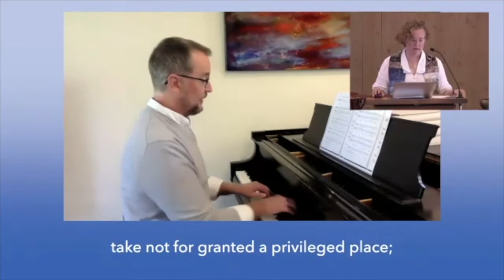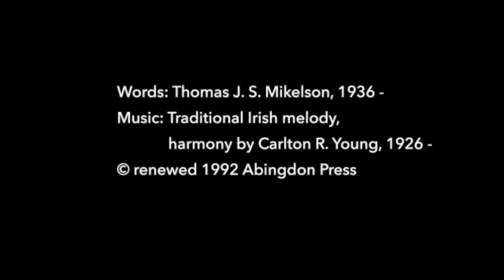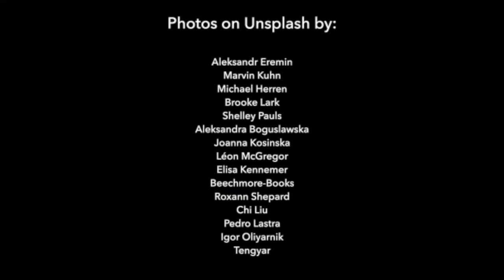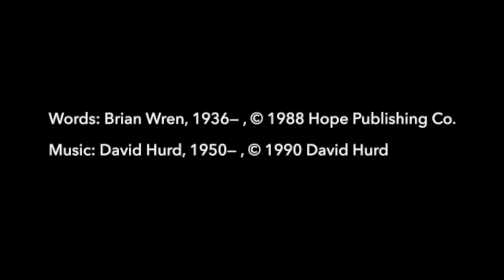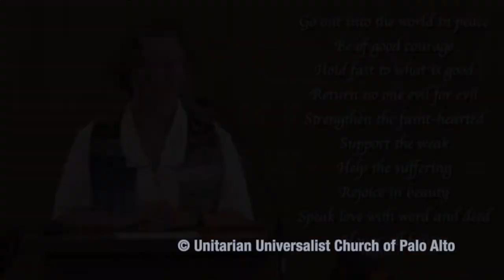UUCPA Sunday Service, August 29, 2021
Last week we talked about time. This week the topic will be money, and the following week, the series will wrap up with a service on work.

It’s said that you have to spend money to make money. We get that when it’s applied to, say, production in a factory, or to marketing. But does it apply to giving? Does giving money make money, like the magic penny that if you “lend it, spend it,” returns itself manyfold?

Let’s look at how it actually works in the real world–and what it has to do with spirituality.

Worship leader: Rev. Amy Zucker Morgenstern

Special music: Veronika Agranov-Dafoe, piano

Follow along in the order of service